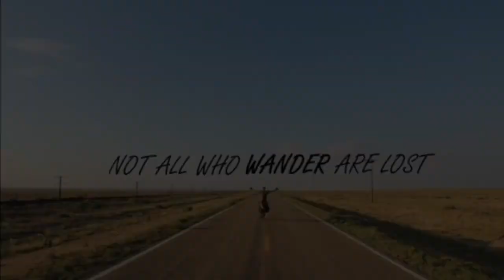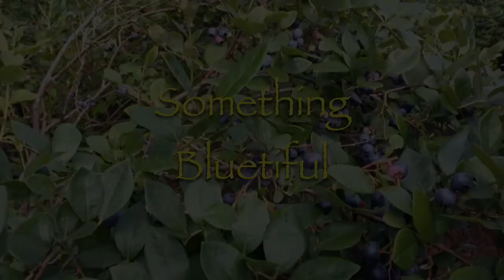Family Camp 2013